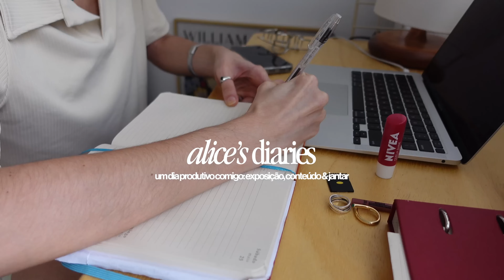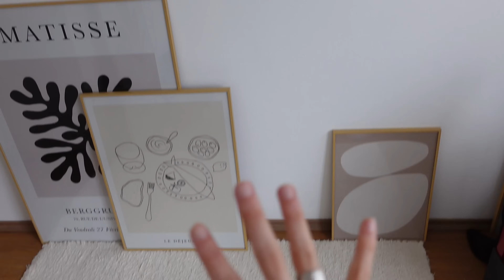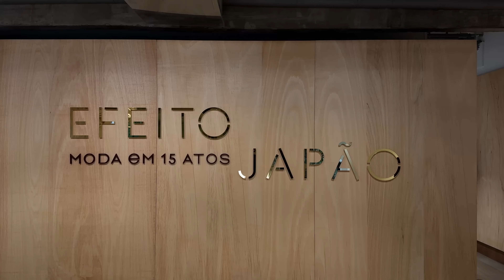vlog em São Paulo: novos hábitos, exposição japan house & noites cosmopolitas | alice's diaries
Olá humanos e humanas, tudo bom com vocês?

Esse foi mais um vlog na minha vida - novos hábitos, exposição na japan house & noites cosmopolistas

é isso espero que vocês tenham gostado

perguntas
idade: 28
formação: moda
edição: premiere pro (adobe)

Camera: Canon SL2
Camera: Sony ZV1
Tripé Semi Hidraulico Weifeng 3716

Muito muito obrigada por assistirem,

alice

s2